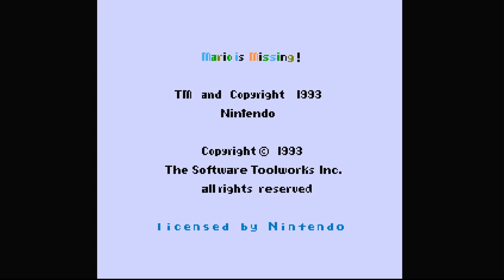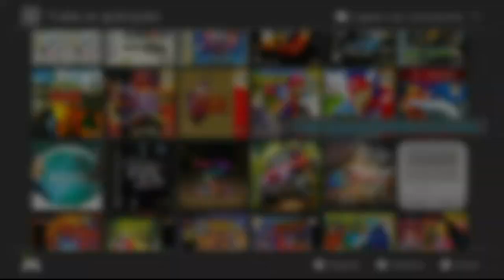SNES E NES MULTIJOGOS SWITCH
CREDITOS
Cpasjuste ,Prb

SISTEMA MULTI JOGO MUITO BEM FEITO PARA SWITCH COM NES,SNES